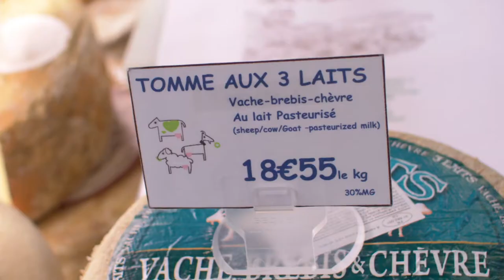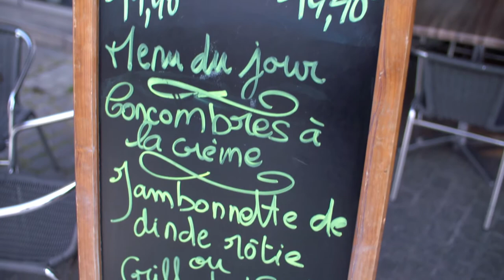TASTE LE TOUR S12 239 H264 vimeo 1080HD